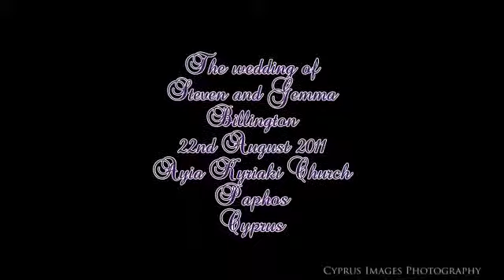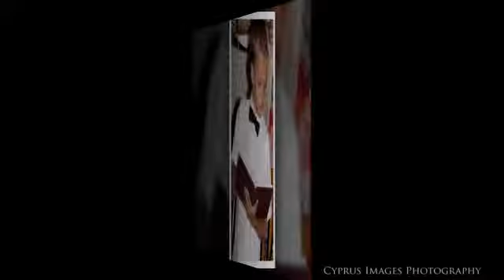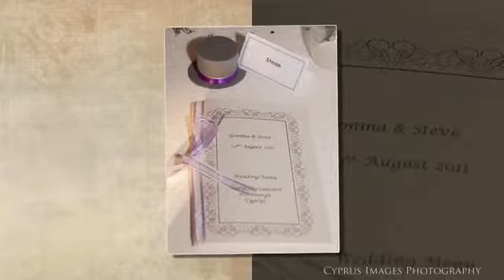Mr and Mrs Billington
Steven and Donna's wedding at Ayia Kyriaki Church and  Doria restaurant